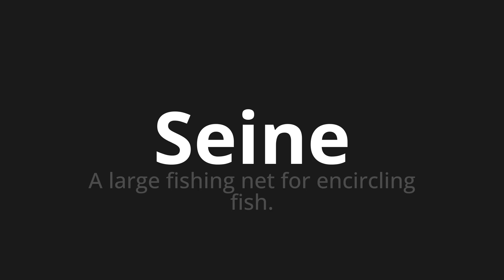How to pronounce Seine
Master the Pronunciation of 'Seine which means his' - which means : A Large Fishing net for encircling fish. 📝 with @HTPronounce 🎓🗣️ - [Your Guide to German]

Learn to pronounce 'Seine' perfectly in German with our easy and engaging tutorial by @HTPronounce! 📖📽️ In this comprehensive video, we provide you with native speaker examples 🗣️👂 and phonetic breakdowns 🎵 to ensure you get the pronunciation just right.

How to say His in German